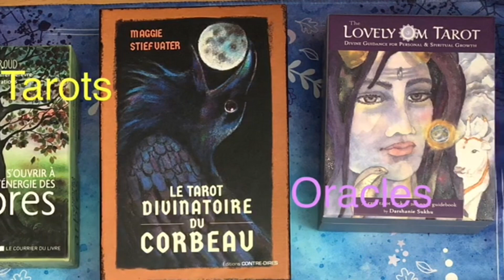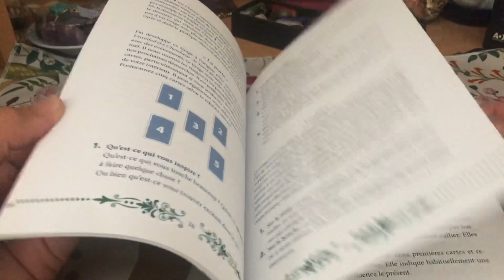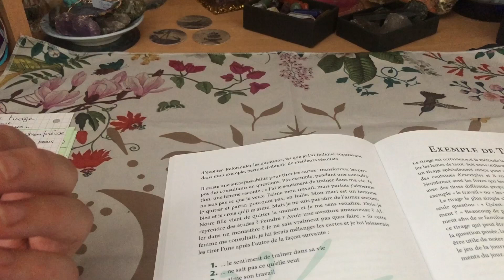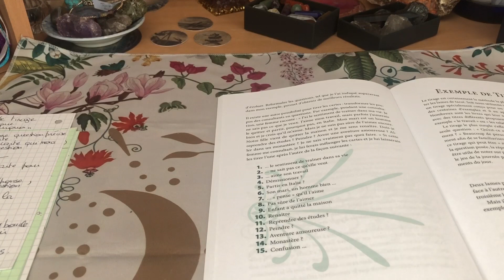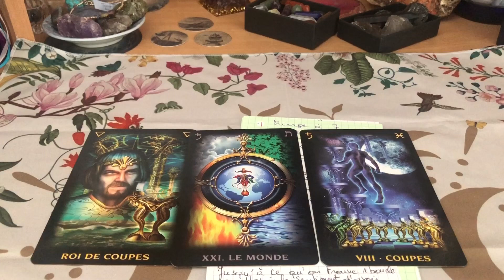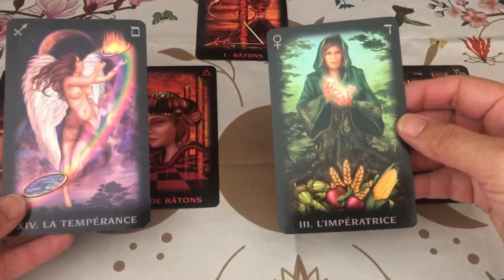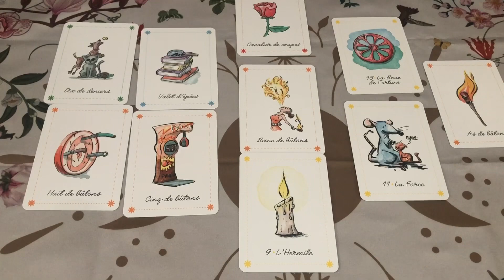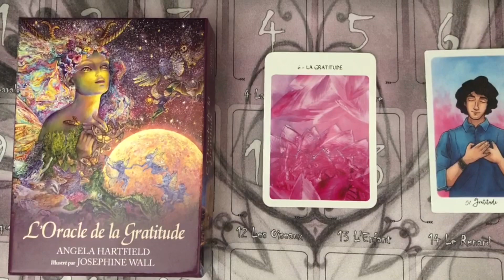Le vlog de l’été : Quelques méthodes de tirage qui sortent de l’ordinaire …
Pour changer un peu … je vous montre dans cette vidéo, quelques méthodes de tirages qui sortent des étalements classiques et qui sont intéressantes à pratiquer.